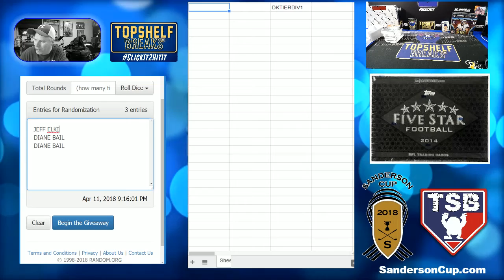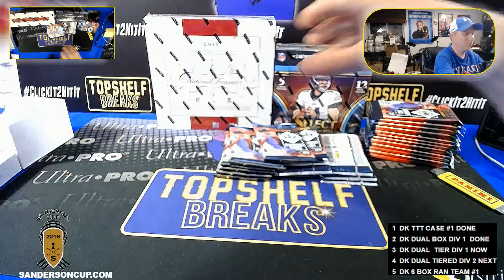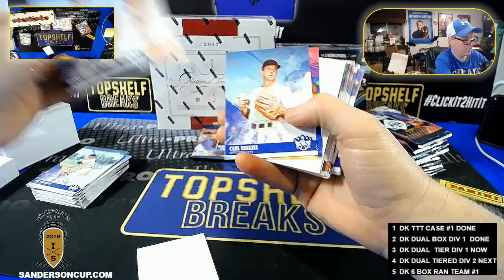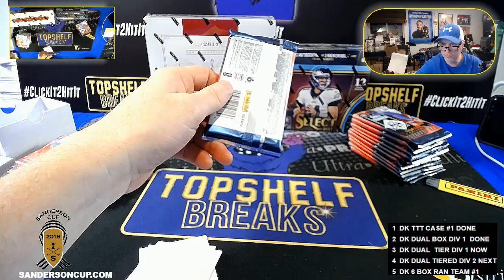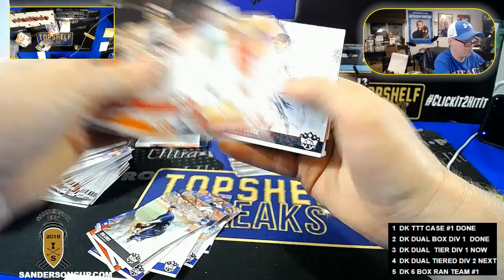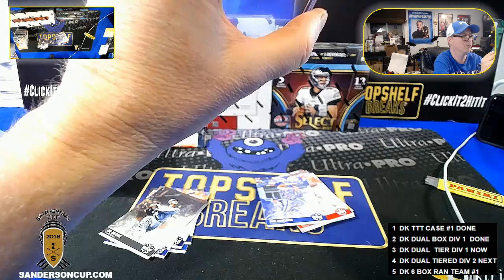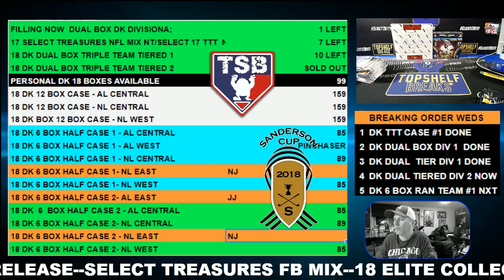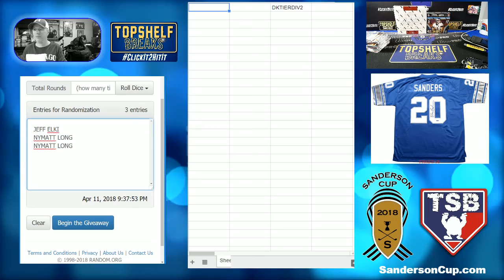DIAMOND KINGS TIERED DIV 1